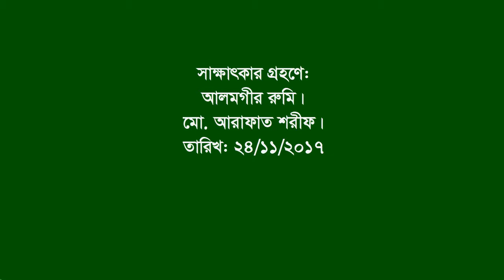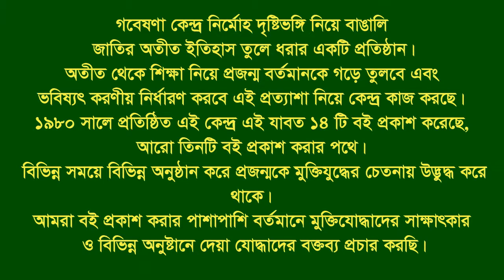Interview of Shafiullah ।। Begumganj ।। Noakhali ।। F Fighter ।। FF